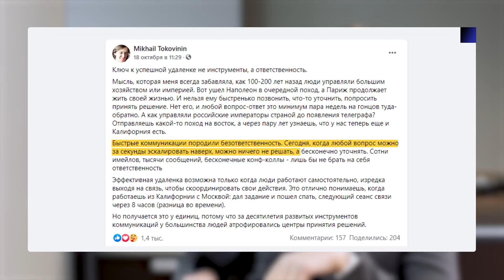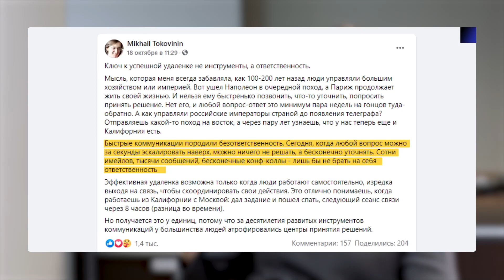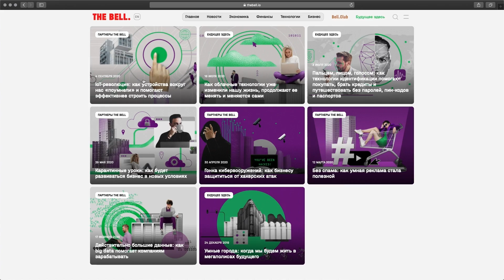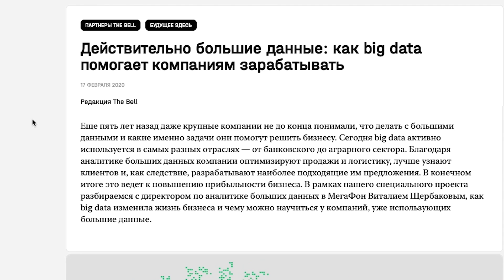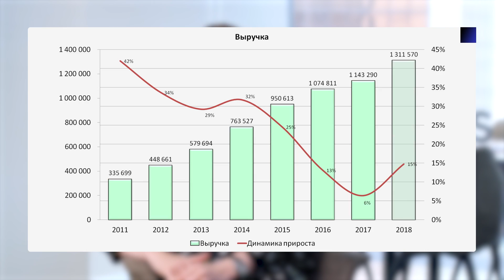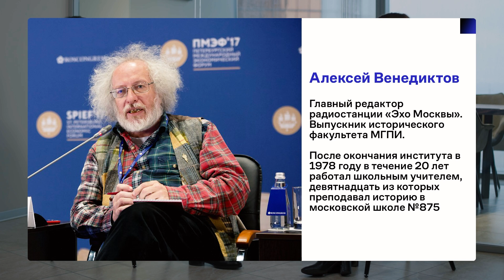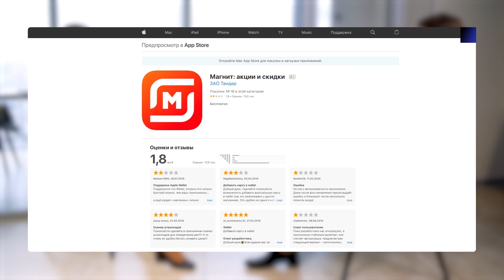Соревнование с Галицким, работа в «Пятерочке» и уход из «Магнита». Ольга Наумова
Читайте и слушайте проект The Bell и МегаФон про будущее, которое уже

Сегодня в гостях у Лизы Осетинской - Ольга Наумова, автор головокружительного роста сети «Пятерочка»,  в результате которого магазин вырос до триллиона рублей и обогнал главного конкурента - «Магнит» Сергея Галицкого. После этого Ольга некоторое время возглавляла и сам «Магнит». Но недолго. В откровенном разговоре с Лизой она впервые рассказала про причины ухода из магазина и вообще из ритейла. Теперь она возглавляет логистическую компанию LORUS SCM, а недавно вошла в совет директоров автоконцерна Sollers. Мы обсудили, как ритейл переходит в онлайн, как запустить автозаводы в глобальный карантин и почему из-за эмоционального выгорания сотрудников в магазинах ломаются холодильники. А также про сильных девочек-металлургов и мальчиков, которым нужно почаще плакать. Смотрите в новом выпуске на канале «Русские норм!»

Трек: Tim Whitelaw